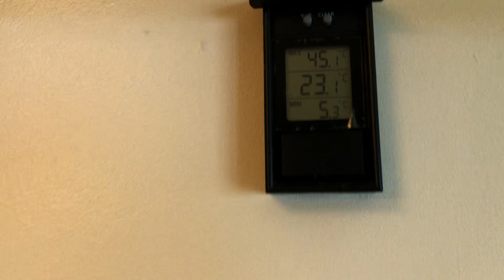19 May 2024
8/11/2023 . Growing Rice 🌾 London 🇬🇧